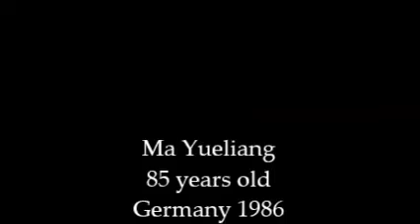Ma Yueliang fast form Germany 1986